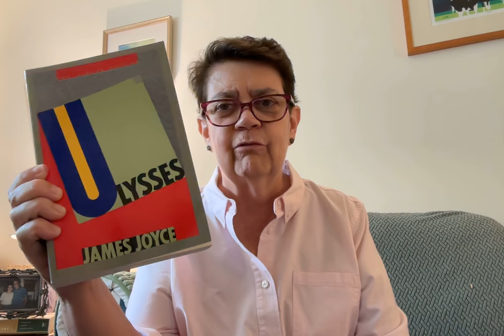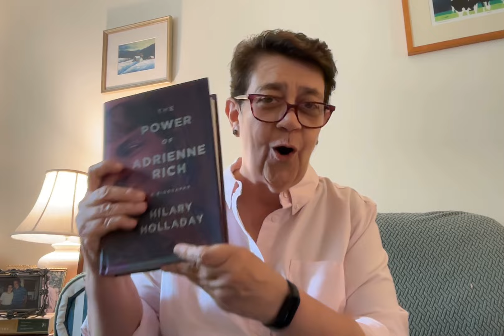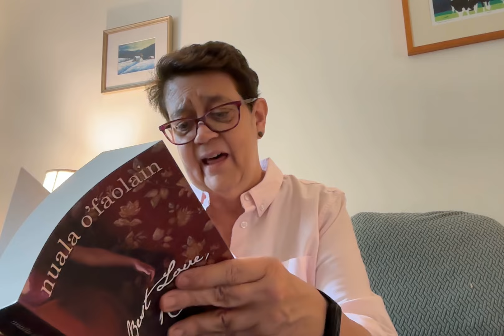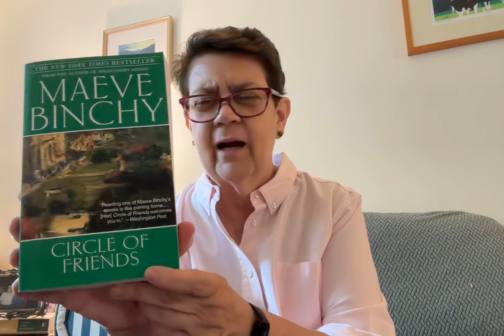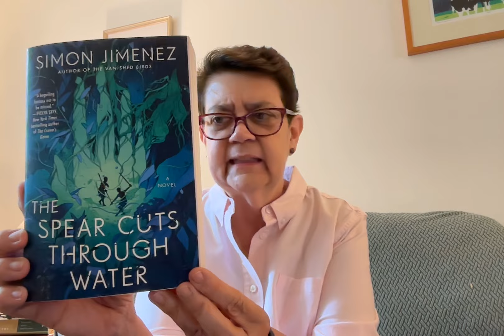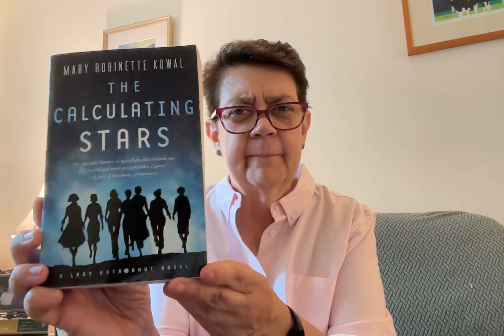Big Book Summer Challenge 2024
I discuss my anticipated participation in the Big Book Summer Challenge 2024 created and hosted by the lovely Sue Jackson @SueJacksonDE

According to Sue's blog, all you have to do to participate in this challenge is to read a BIG BOOK (400 pages or more).

Books Mentioned:

Smith, Zadie. The Fraud.
Joyce, James. Ulysses.
Holiday, Hilary. The Power of Adrienne Rich.
Trevor, William. Selected Stories.
O'Faolain, Nuala. Best Love, Rosie.
Binchy, Maeve. Circle of Friends.
King, Stephen. The Stand.
Kowal, Mary Robinette. The Calculating Stars.
Jimenez, Simon. The Spear Cuts Through Water.
Verghese, Abraham. The Covenant of Water.